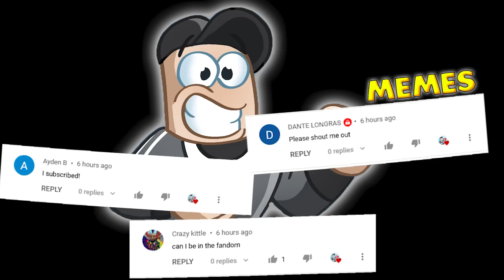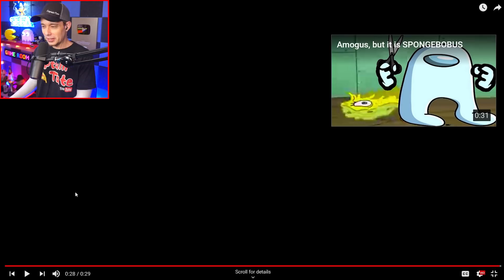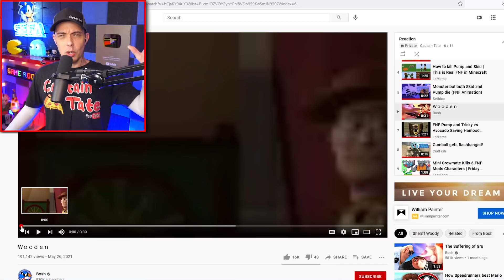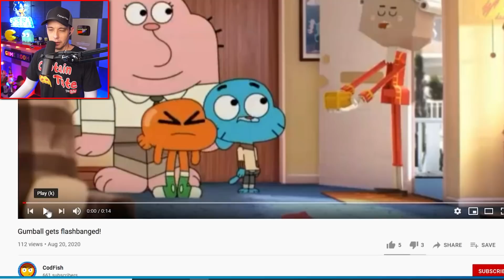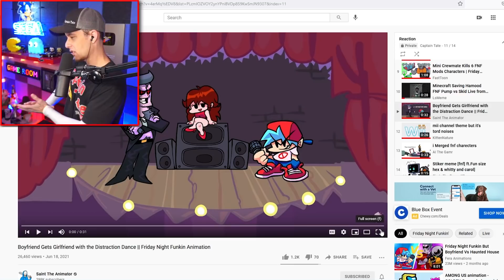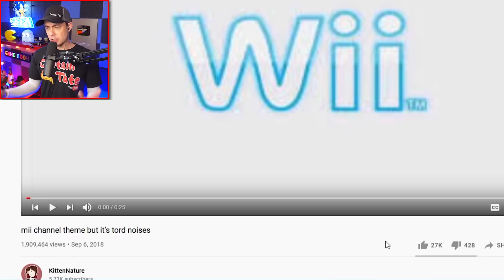Skid and Pump Ohh NO! - Funny Moments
Skid and Pump Funny Animations and Other Awesome Videos